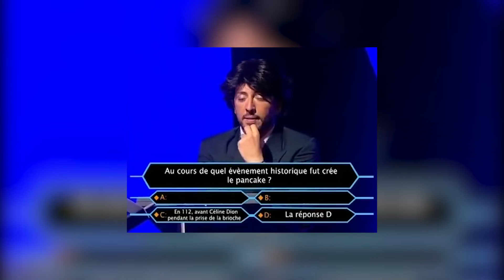#8 "TOUT CONNAITRE SUR "WEESIE"